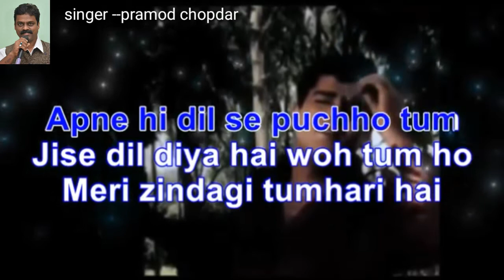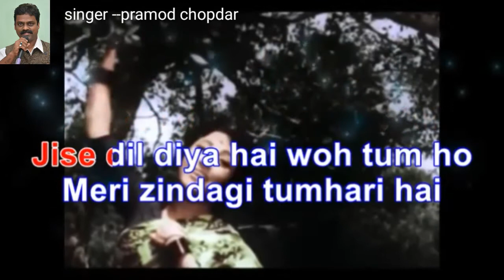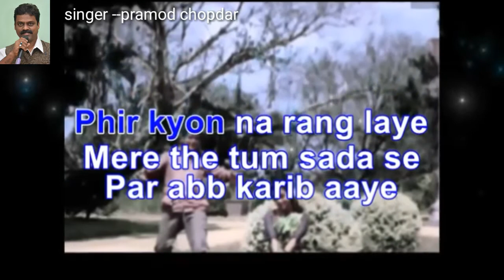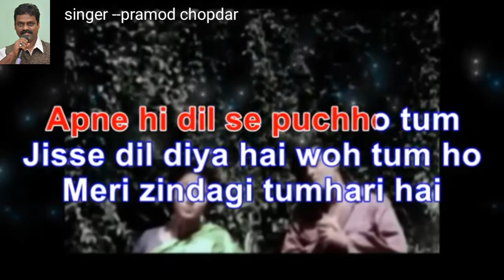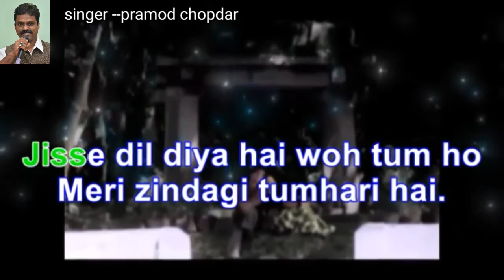muze kitana pyaar hain tumse.. karaoke for female singer's with male voice and scrolling lyrics.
Mujhe Kitna Pyaar Hai Tumse ... from movie Dil Tera Deewana (1962)
Starring: Shammi Kapoor, Mala Sinha, Shobha Khote, Mehmood, Pran.
Singer:  Lata Mangeshkar, Mohammad Rafi

cover singer - pramod chopdar.